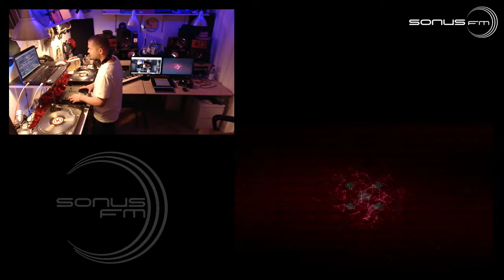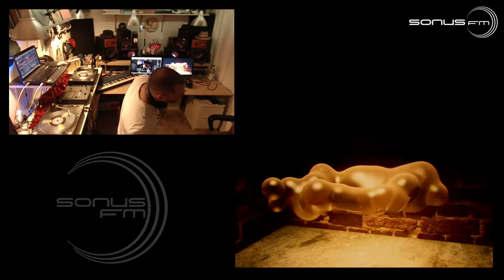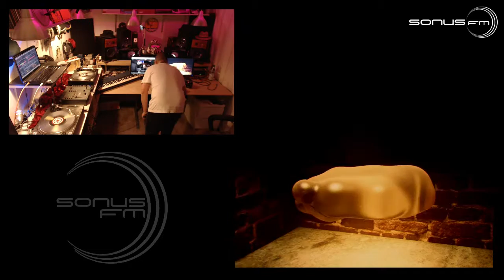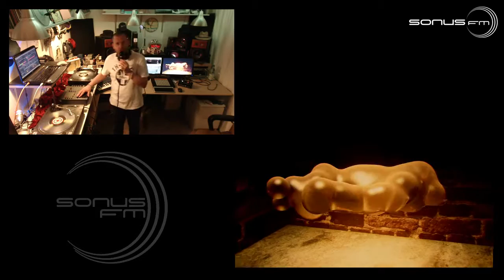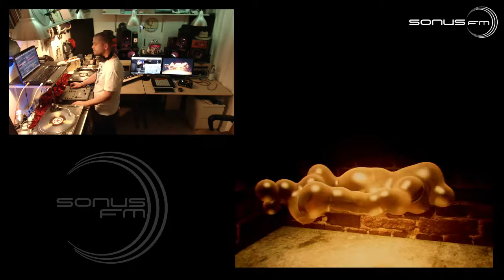Studio21 03-03-17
STUDIO21 die WEB-TV Show am Freitagabend.
Hole dir die Club Sounds nach Hause.
Deep-house & minimal & tech-house & techno,
werde ein Teil vom STUDIO21.
Live in the Mix, für euch Marc O´Neil und seine Gäste.